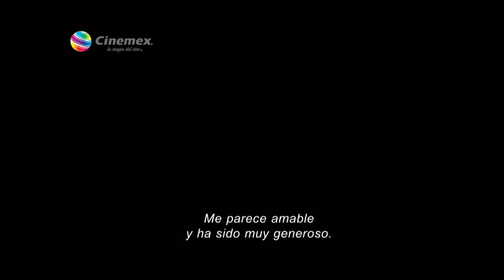El Cafecito de la Mañana 23 Septiembre 2015 Parte 8